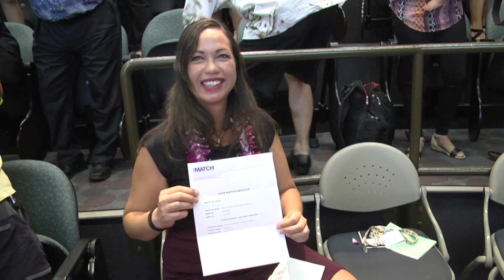University of Hawaiʻi Medical students at JABSOM find their perfect match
It's Match Day 2018 for the medical students at the University of Hawaiʻi John A. Burns School of Medicine (JABSOM). Eight doctors-to-be tell us why they chose their respective specialties. Edited by Deborah Manog Dimaya. Music from You Tube Free Music Library.